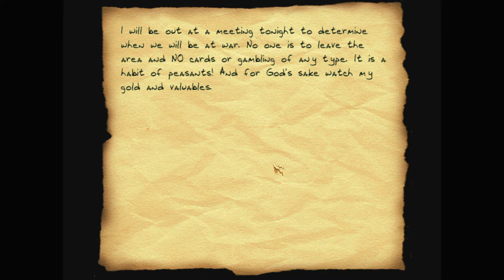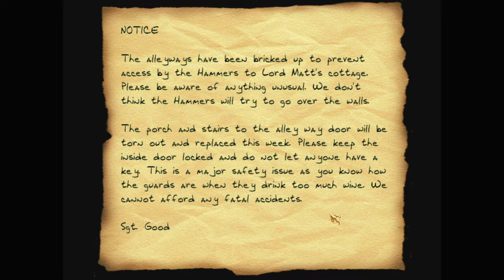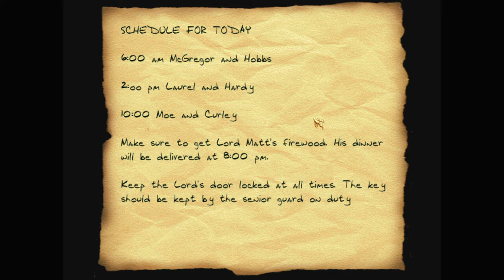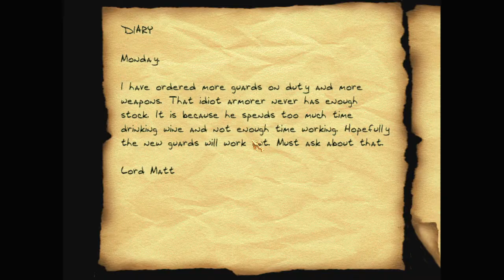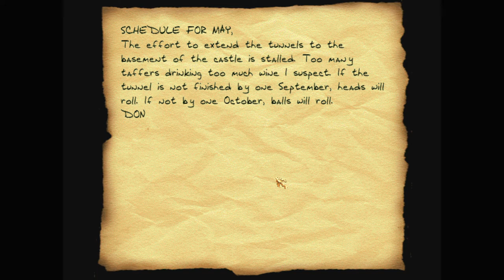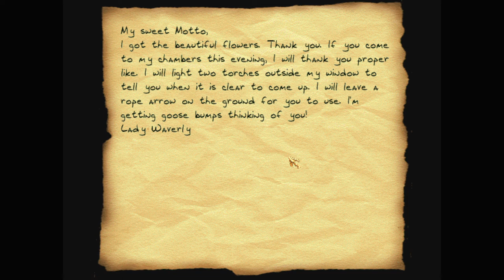Let's play Thief fan missions: Lord Matt, episode 1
The Hammers want Lord Matt dead. And they've twisted Garrett's arm to do it. While they take care of the front gate guards, Garrett will sneak into Lord Matt's castle to take his life (and his loot)!

Lord Matt is a Thief 2 fan mission by BBB (Bryan Gleason). Find more details and the download at TTLG